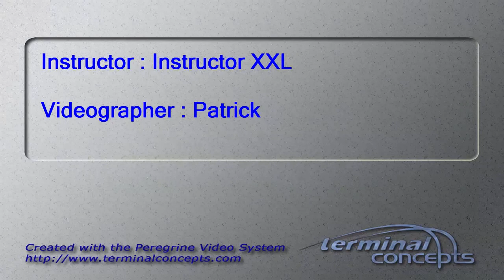Anna Baird's Tandem skydive!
Anna Baird's tandem skydive on Saturday, August 23, 2014 with Instructor XXL at Skydive Indianapolis.  Located in Frankfort, IN, Skydive Indianapolis is THE place for tandem, AFF and experienced skydivers.  Come out and Skydive Indiana, Skydive Kentucky, and Skydive Ohio!